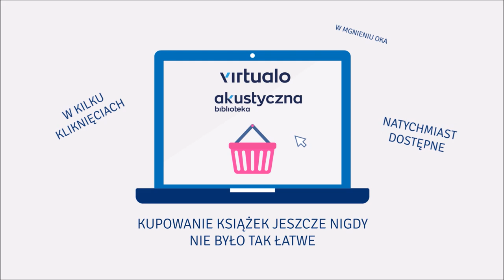Ernest Hemingway "Komu bije dzwon" audiobook. Czyta Adam Bauman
Najsłynniejsze i uchodzące za najbardziej ambitne artystycznie dzieło Ernesta Hemingwaya. Powieść, ukończona latem 1940, jest inspirowana obserwacjami i doświadczeniami pisarza wyniesionymi z jego kilkunastomiesięcznego pobytu w ogarniętej wojną domową Hiszpanii. Ludzki wymiar toczącej się walki, świetne portrety psychologiczne, ludzkie słabości i załamania, a także powszednie bohaterstwo partyzantów walczących w obronie republikańskiej wolności sprawiają, że powieść Hemingwaya i dziś jest aktualna. O jej sile decydują przede wszystkim świetne opisy batalistyczne oraz przejmująca historia tragicznie unicestwionego uczucia Roberta Jordana (w pewnym sensie alter ego autora) i młodej Marii, zwanej Króliczkiem, ciężko skrzywdzonej przez okrutnych żołdaków. Komu bije dzwon uznano za jedną z najświetniejszych powieści miłosnych XX wieku i jedno z najdojrzalszych dzieł batalistycznych ubiegłego stulecia.